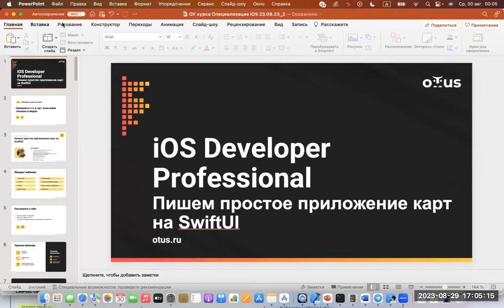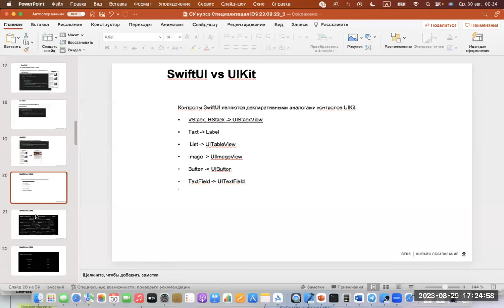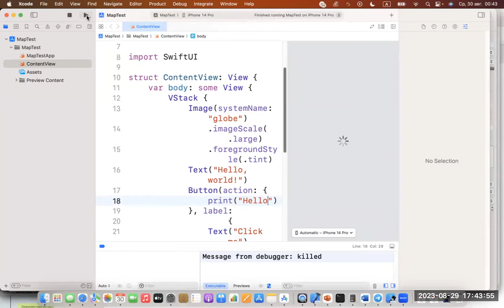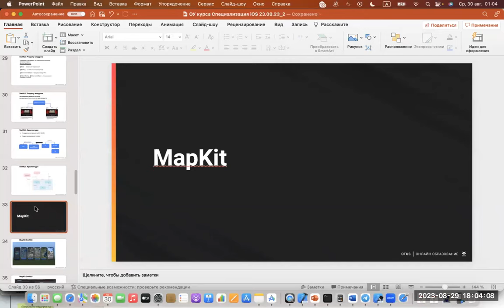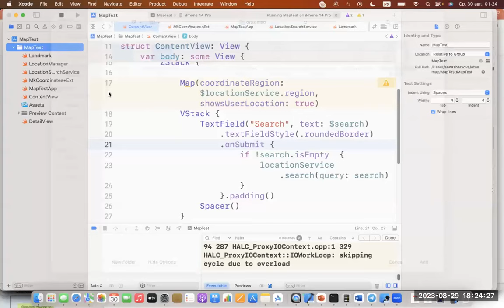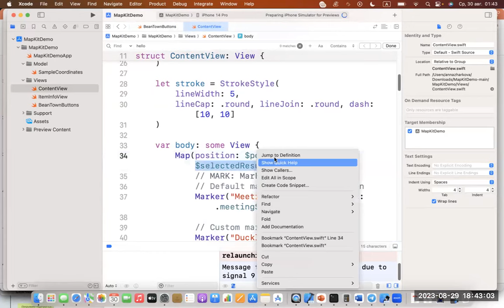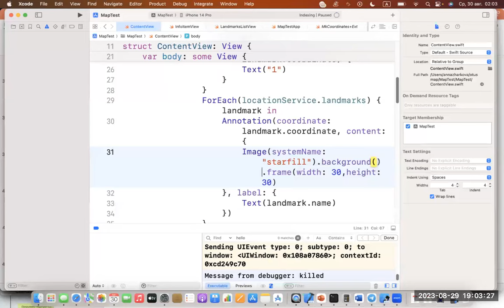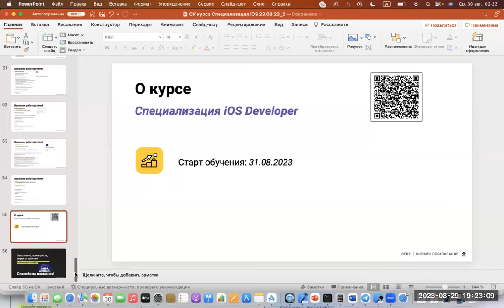Пишем простое приложение карт на SwiftUI // Демо-занятие курса «iOS Developer»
На занятии познакомимся с библиотеками для работы с интерактивными картами под SwiftUI. Напишем простое приложение, которое сможет показывать положение пользователя на карте в реальном времени. Посмотрим как его сделать интересным и информативным.

Кому подходит этот урок:
- IT-специалисту который хочет перейти в iOS-разработку
- Начинающему iOS-разработчику и специалисту желающему углубиться в профессию
- Тому кто самостоятельно изучает iOS-разработку
- Для того кто хочет войти в IT, но не знает что выбрать

Основные темы урока:
- SwiftUI
- Библиотека MapKit для SwiftUI
- Использование MapKit

Преподаватель: Анна Жаркова - руководитель группы разработки